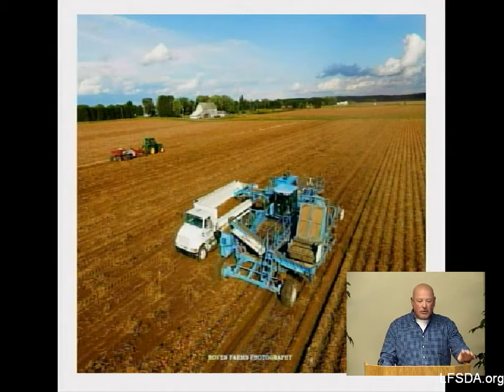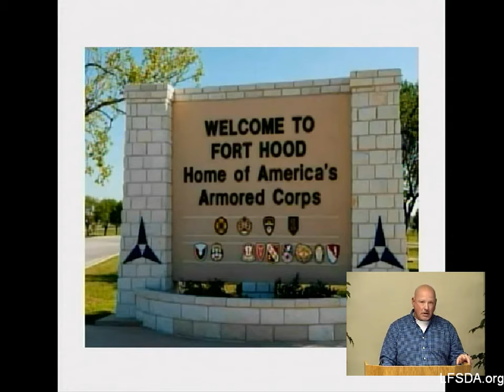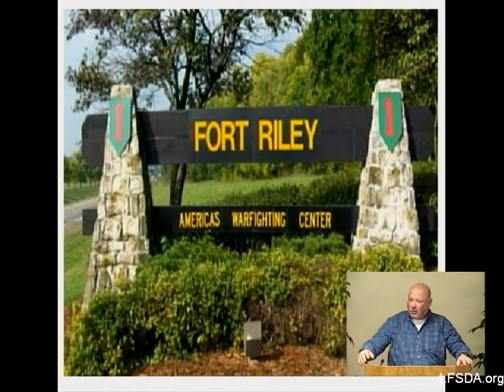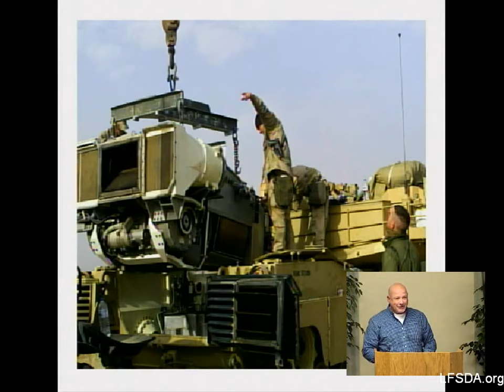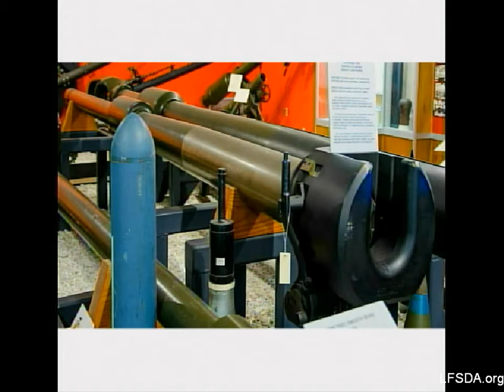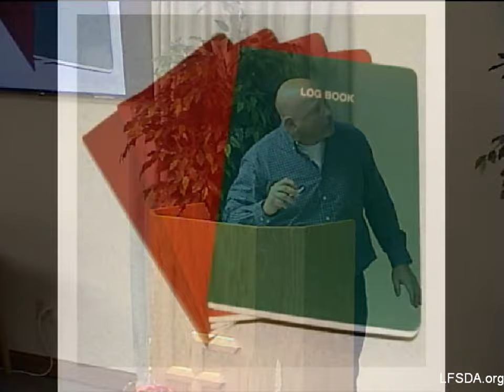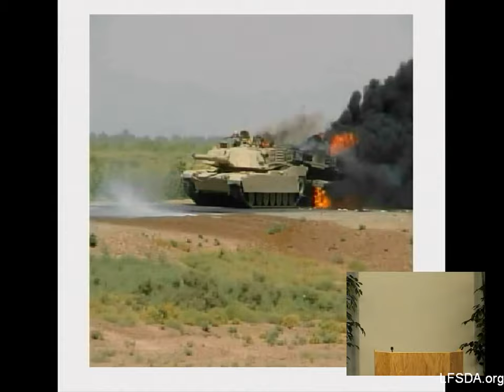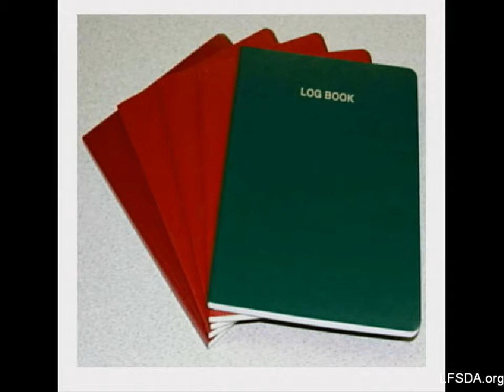Runs Good, Shoots Good! - Dave Wilson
"Runs Good, Shoots Good!"  Dave Wilson    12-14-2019